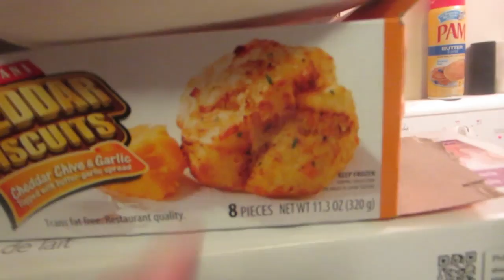GETIN MY WORKOUT ON│6•3•14 DAILY VLOG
CLICK to Guess Baby #2 Due Date, Time, Weight, 1st Letter of name?

VINE:
Heather Cox